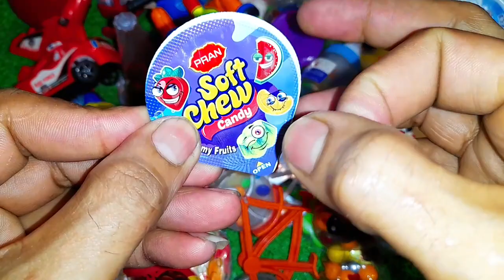New Lot's of candies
New Some Lot's of candies

Chocolate candy ||choco Bean||Chocolate Stone||Some Candis|| New Choco choco|Lollipops||king&Joy||m&s joy||